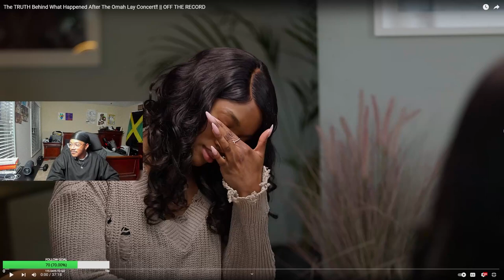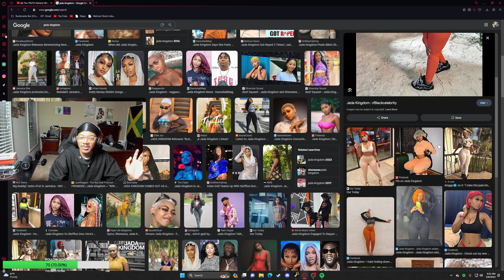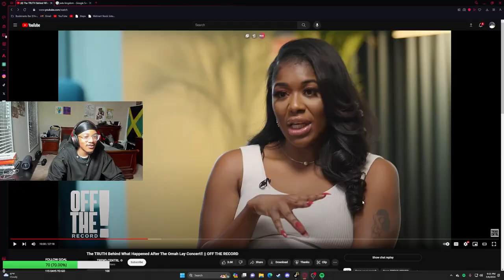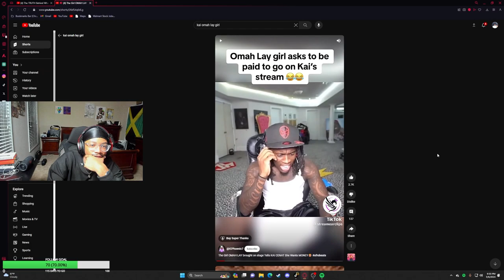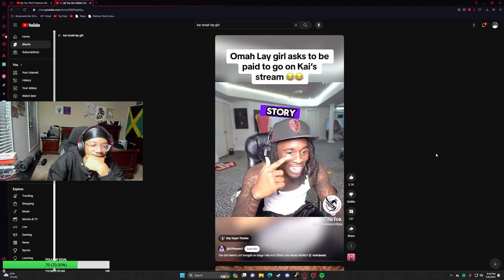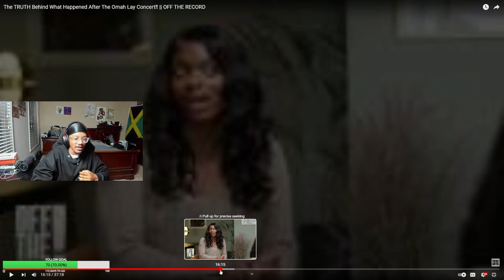The Omah Lay Situation IS A MESS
w vid?